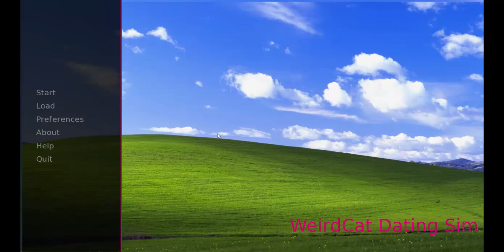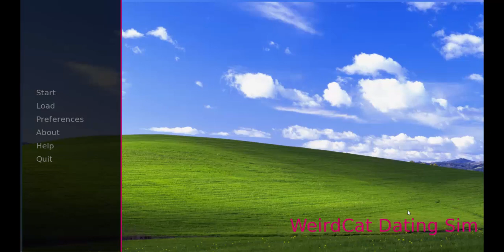Weirdcat Dating Sim part 2 (finale)